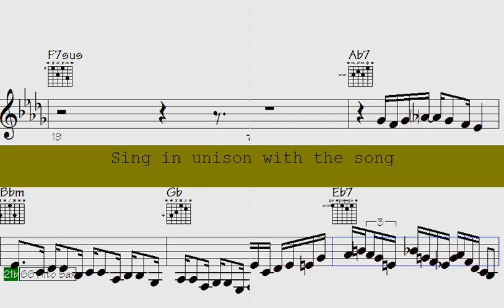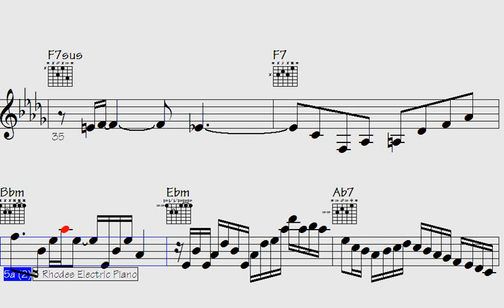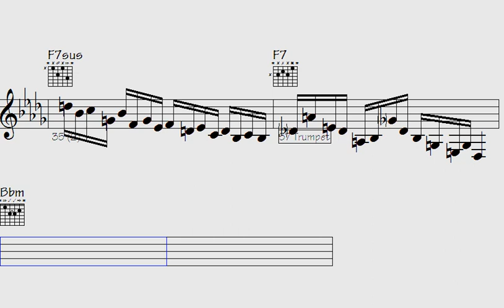⃣Audio CD Awesomeness: Elevate Your Spirits with Funky Trumpet, Sax, ePiano Grooves. - Longing for L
Immerse yourself in the captivating rhythms and melodies of "Audio CD Awesomeness: Elevate Your Spirits with Funky Trumpet, Sax, ePiano Grooves." Let the dynamic sounds of the trumpet, saxophone, and electric piano transport you to a world of musical delight. With an eclectic fusion of funk and soul, this audio CD promises a vibrant and uplifting experience that will have you grooving along from start to finish. Discover a harmonious blend of instruments that will uplift your mood and add a touch of musical magic to your day.